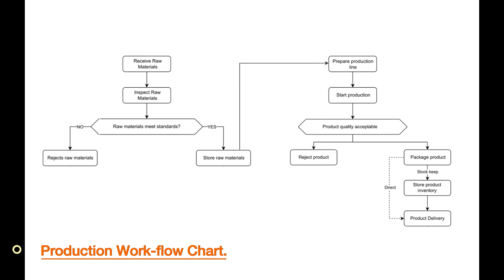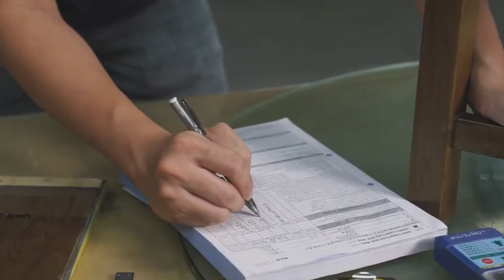DHEP Production Process Video